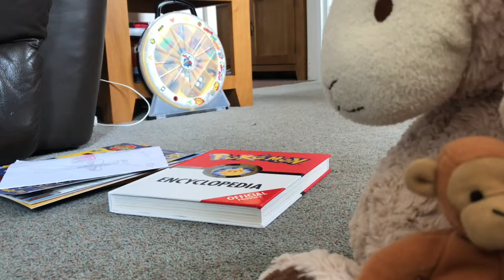MMC breaking news rabbity saves monkey just born